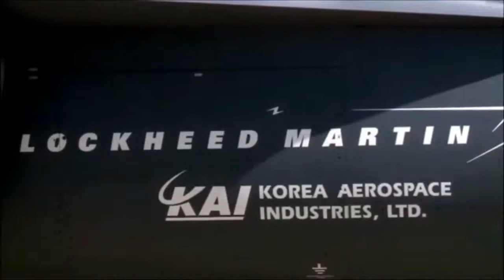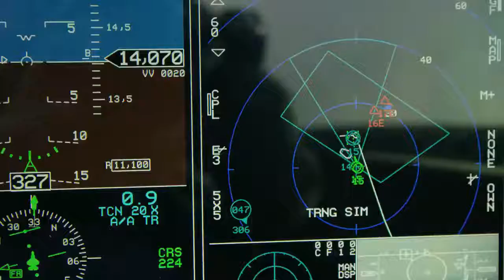Lockheed Martin T-50A DOCUMENTARY